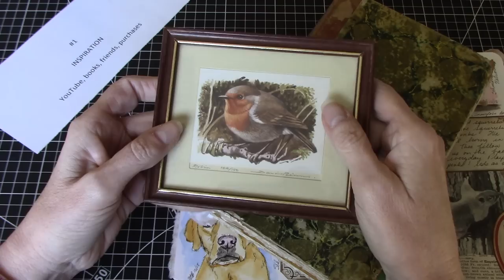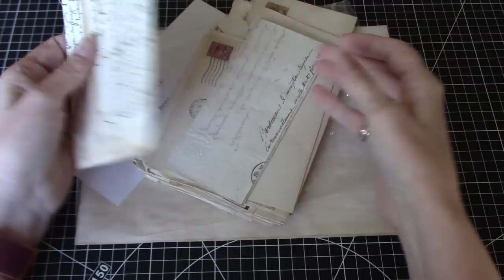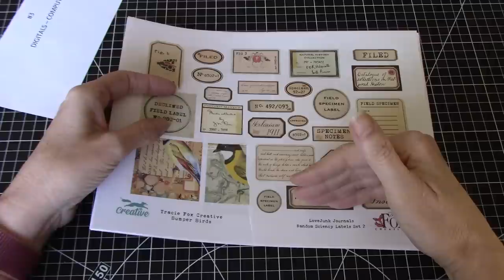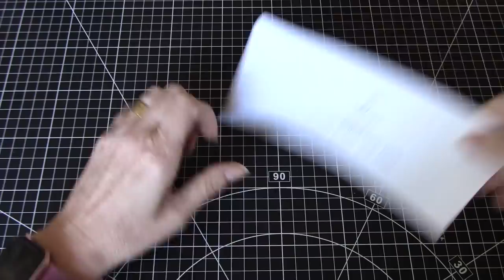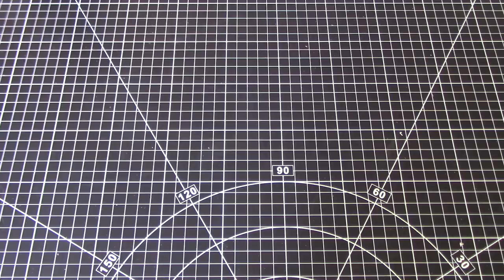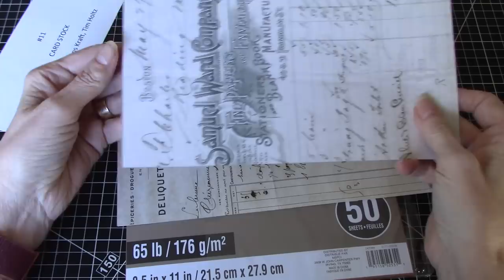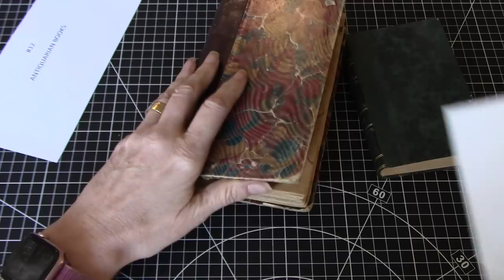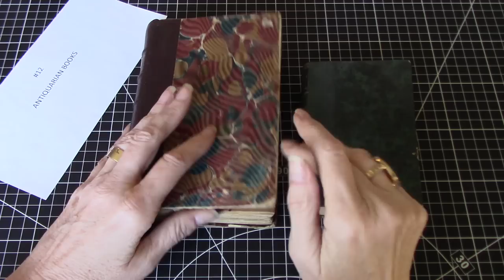My 12 Essentials for Journal Making - Ideas for Beginners and Seasoned Journals Makers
Today I am sharing the 12 things that are most essential to me in my journal making. I hope you join me and find this in some small way helpful!!

Special thanks to the following makers who are my go-to's for digital images